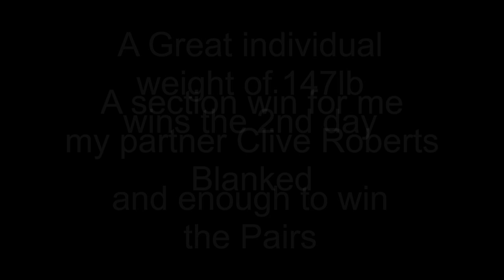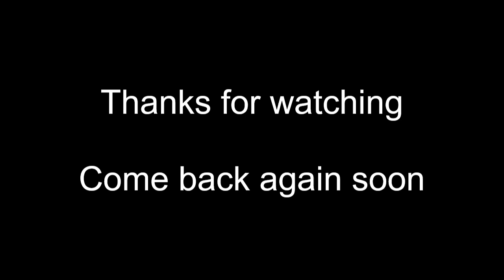Clive Branson Fishing Vlogs 2nd Day River Wye Pairs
After a first day catch of 47lb 12oz and my partner with 3oz we were lying 12th, just 12lb behind the leaders. We just needed a good draw for the next day. Let's see how we get on.